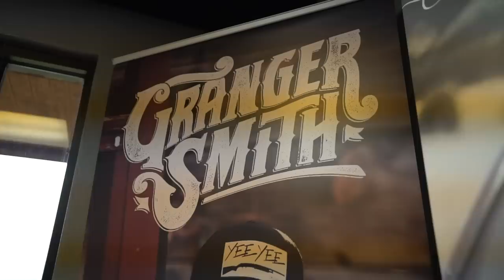So Glad I Did This!!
What an awesome experience!

Googan Squad
1001 East Hebron Parkway